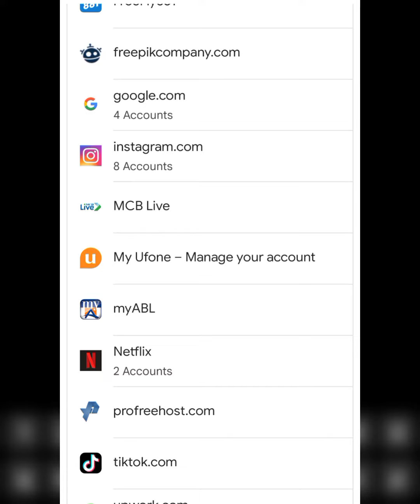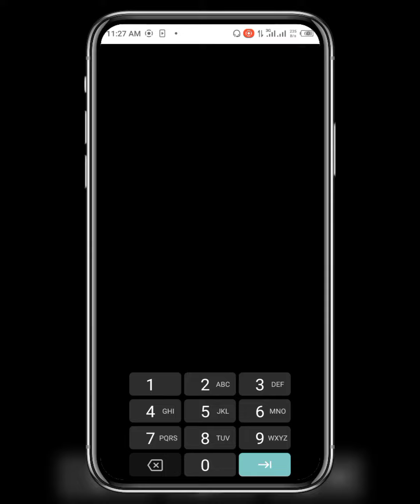Instagram ka password kaise pata kare || How to find your instagram password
Doston as video main me AP ko Bata onga Ke kais trha ap apne Instagram ka password pata karsaktey hai
In this video I'm going to show you how to view your Instagram account password without email or phone number
Related Search?
1 • Instagram ka password kaise pata kare
2 • Instagram ka password kaise pata Karen
3 • instagram password bhul gaye to kaise pata kare
4 • instagram password bhul gaye to kya kare
5 • instagram ka password kaise dekhe
6 • instagram ka password kaise pata kare 2022
7 • instagram ka password bhul gaye kaise pata kare
8 • ig ka password bhul gaye to kya kare
9 • How to find your instagram password